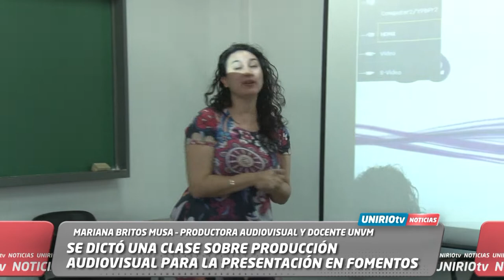CLASE PARA ESTUDIANTES DE COMUNICACIÓN SOBRE PRODUCCIÓN AUDIOVISUAL PARA LA PRESENTACIÓN EN FOMENTOS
MARIANA BRITOS MUSA – PRODUCTORA AUDIOVISUAL Y DOCENTE UNVM